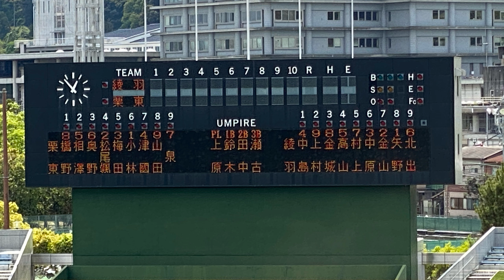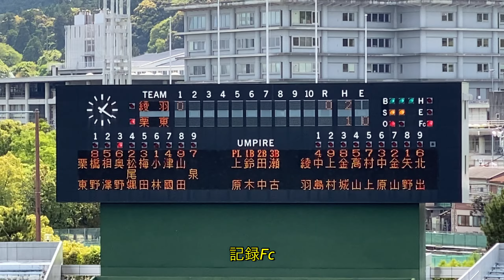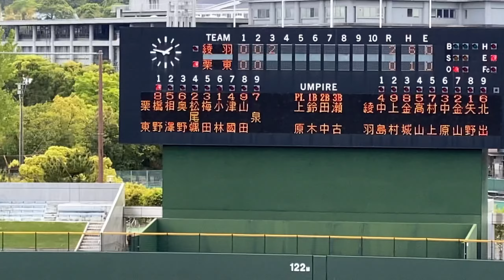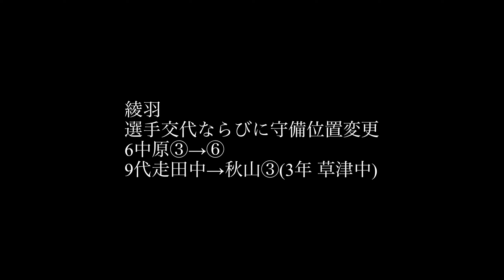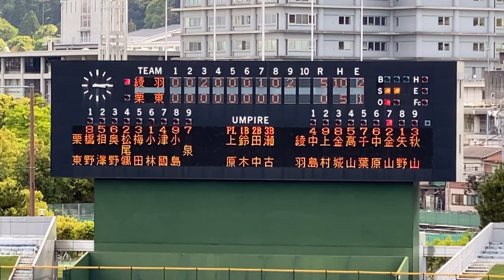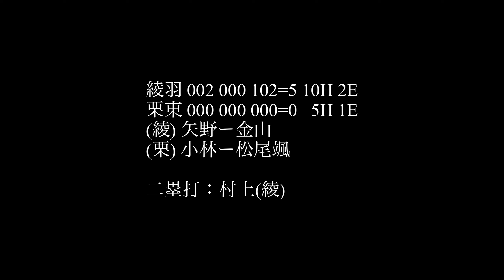2021年度 春季高校野球 滋賀大会 綾羽vs栗東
5月3日(月) 春季高校野球 滋賀大会 皇子山球場 第7日(準々決勝) 第2試合
綾羽vs栗東
スマホ撮影で試合ダイジェストです(撮り逃しあります)